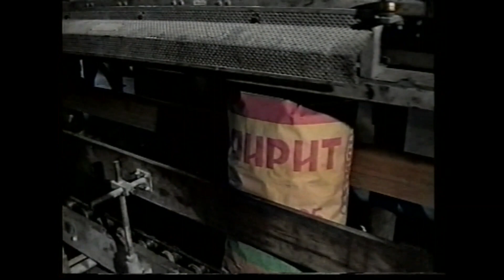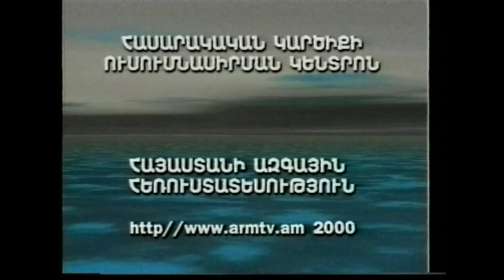Նաիրիտի ապագան. Կարծիք հաղորդածարի թողարկում. 2000թ.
Դժվար է հասկանալ, թե ինչ ապագա ունեն մեր երկրում հանրահայտ արտադրությունները, տվյալ դեպքում խոսքը "Նաիրիտի" մասին է: Բայց "Նաիրիտի" վերագործարկումները երկար չեն տևում: Մեկ էլ հետևում է ժամանակավոր կանգառը:
Մարդիկ հավատում են իրենց ձեռնարկության և պետության ապագային:

Լրագրող՝ Սերգո Երիցյան
Ռեժիսոր՝ Էդուարդ Տեր-Սահակյան
Օպերատոր՝ Սամվել Գալստյան
2000թ.